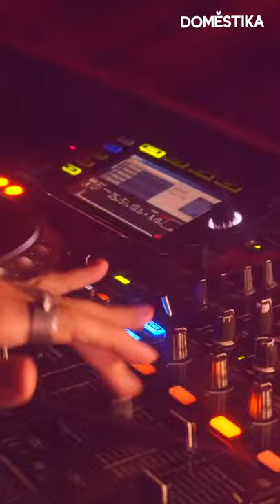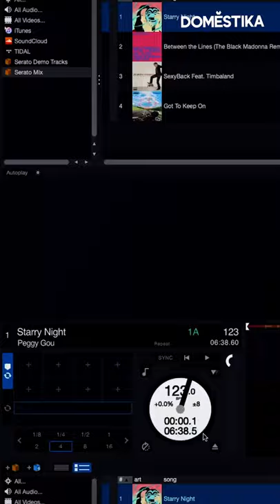DIARIOS Domestika: Chuck Pereda | Vlog Lifestyle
Chuck Pereda es un DJ y locutor, considerado uno de los 10 DJs más importantes de México por la revista DJ Concept. En este Diarios Domestika nos abre las puertas de casa y nos habla de cómo es uno de sus días de trabajo. Descubre más en el blog

Si quieres aprender con Chuck Pereda las bases para mezclar con formatos físicos y digitales para armar tu primer DJ set, no te pierdas su curso online ‘Mezcla de música electrónica: de principiante a DJ’